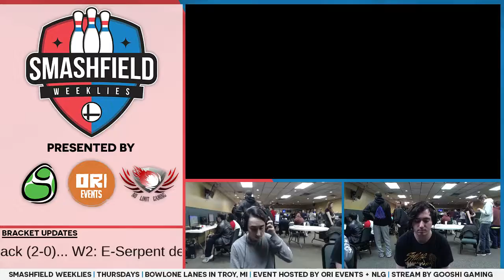SFW #118: Paco (Cloud) vs ERROR (Wario/DK)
SFW #118 Winners R1
12/7/17
Troy, MI

Support GooshiGaming at:

Twitch.tv/GooshiGaming
Facebook.com/GooshiGaming
Twitter.com/GooshiGaming